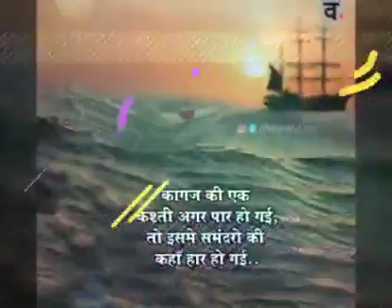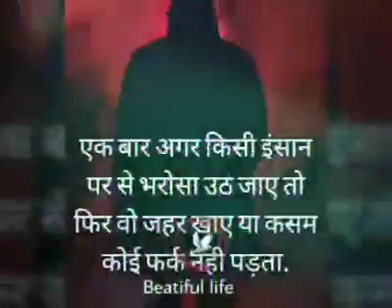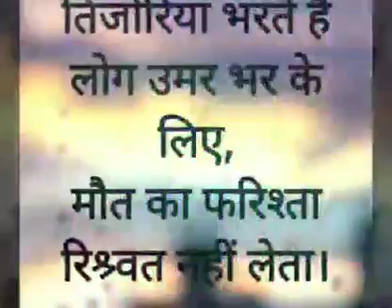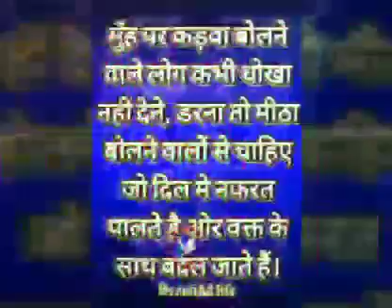Jindgi ka Safar he ye kaisa Safar....(film song) voice of-pragna teraiya.